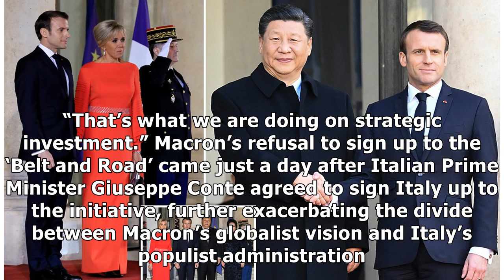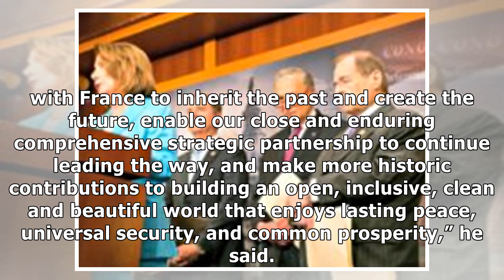France and China Sign Extensive Deals, Including $35 Billion Airbus Sale